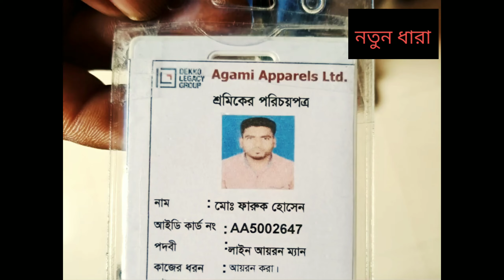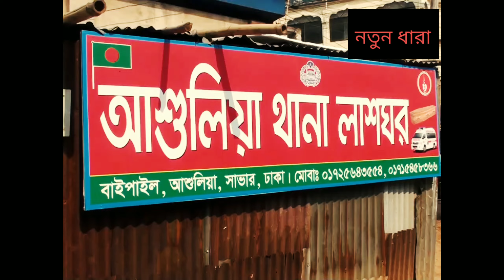আশুলিয়া -সাভারে স্বামী নিজের স্ত্রীর গলা কেটে বাথরুমে ফেলে পালালো।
আশুলিয়া সাভারে এক পোশাক শ্রমিকের গলা কেটে পালালো স্বামী।